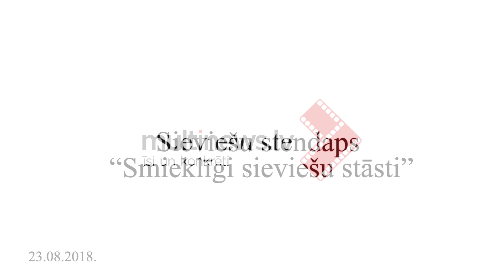Sieviešu stendaps “Smieklīgi sieviešu stāsti”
Sieviešu stendaps “Smieklīgi sieviešu stāsti” Ķengaraga "Stropā".